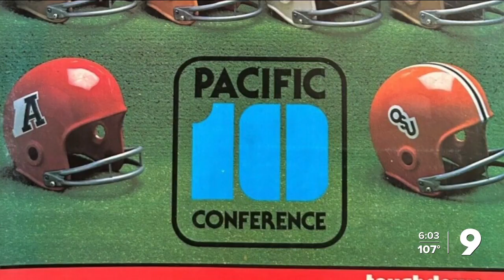The history of the Pac-12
The University of Arizona joined what we now know as the 'Conference of Champions' in 1978, along with ASU, making the Pac-8 the Pac-10.